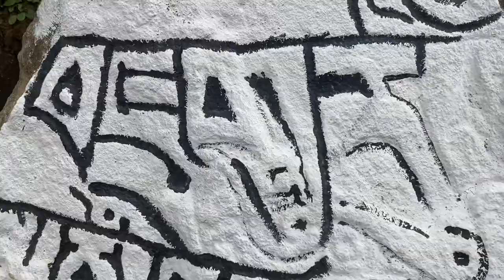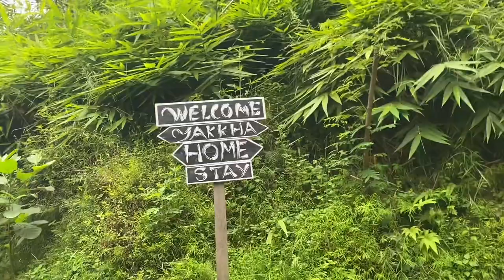Visiting Yakkha Homestay || family time || volleyball match || housie || Relling || Bijanbari